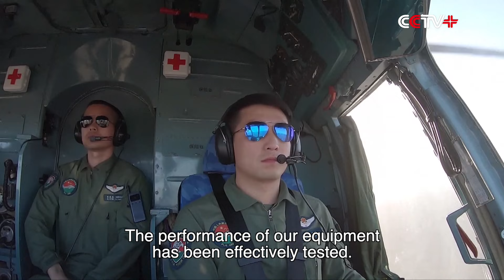Dongfeng Landing Site Ready for Shenzhou-17 Crew's Return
The Dongfeng Landing Site in Inner Mongolia's Gobi Desert in China is ready now for the return of the Shenzhou-17 crew from the Chinese space station.